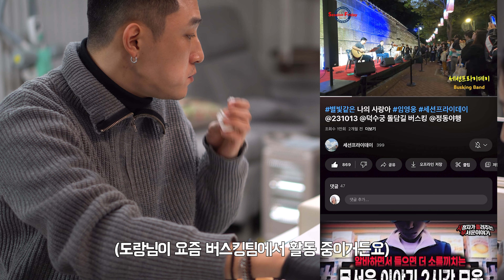2달만에 다시 먹어본 비비큐 양념치킨 : 도랑님과 치킨 먹으며 2023년 마무리하기 : 새해복 많이 받으세요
안녕하세요 도이편님들❤️

오늘은! 2023년의 마지막 날!

벌써 벌써 마지막이라니 ㅠㅠ 안믿겨요 안믿겨!

하지만 시간은 무척이나 빨리가서
벌써 오늘도 편집하다 보니 ㅋㅋㅋ 벌써 저녁이에요 ㅋㅋㅋㅋ

아쉽지만 올해 잘 보내줘야죠~ ㅠㅋ

여러분도 마지막 일분까지도 행복하게 알차게 잘 보내시구요!!

새해를 잘 맞이하시길 바래요😌🙏

원하시는 것 다~~~ 이루시길
행복한 일, 즐거운 일만 있길 바라고 또 바래요💕

내일 휴일도 행복하게 잘 보내시구요☺️
우리 새해에 건강하게 또 만나요😘

언제나 감사드리고 사랑합니다 편님들👍